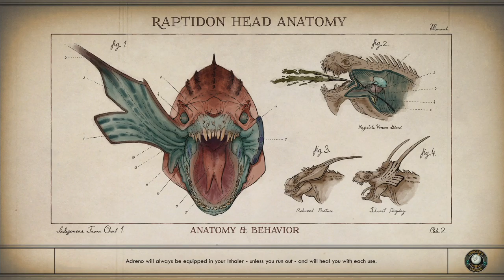The Outer Worlds - Part 4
This episode we spend some time looking through our pack and crafting on some weapon and armour mods.  We also enter the Power Plant but run out of time to finish it this video.

We will complete it next time (I hope)

**Guaranteed to contain no trump.